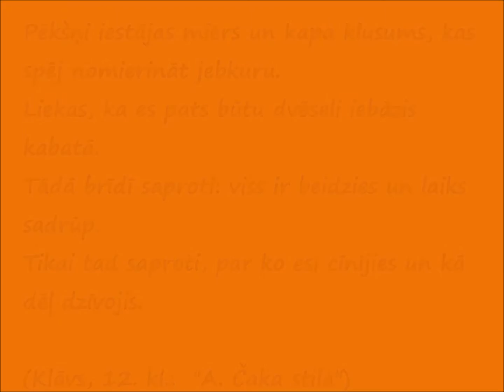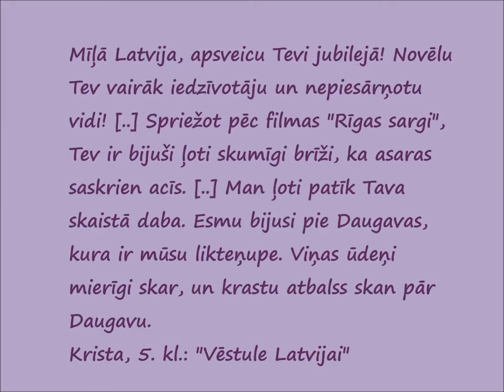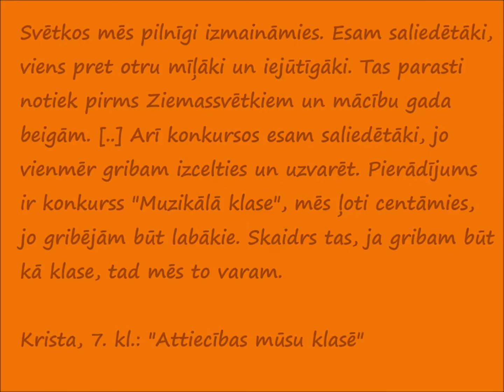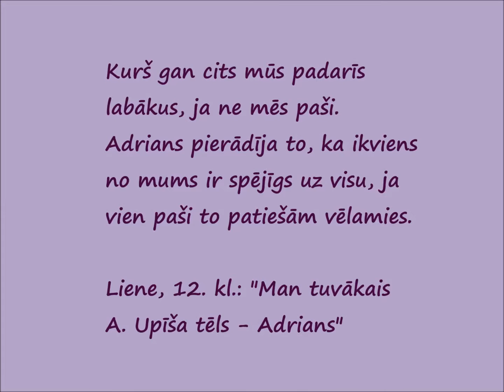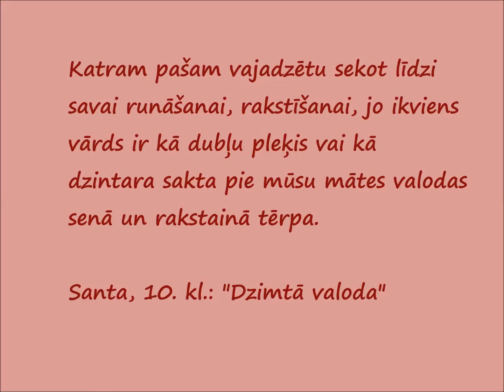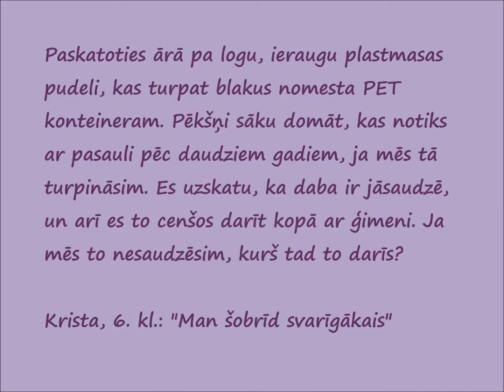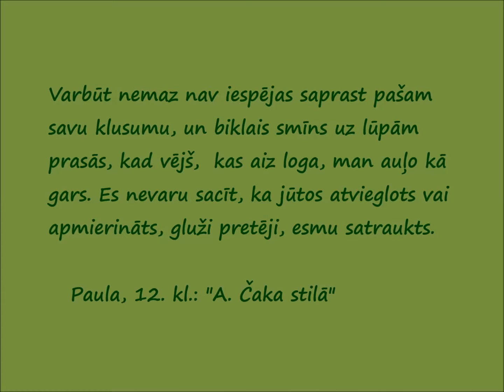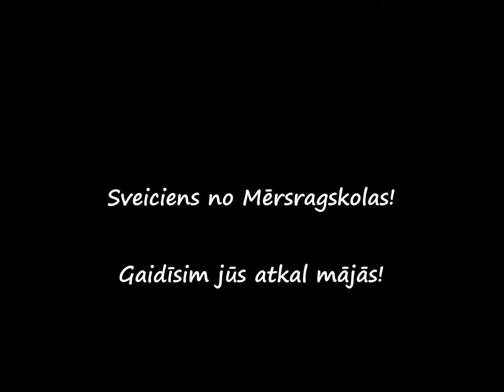Sveiciens no Mērsragskolas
Žetonvakaram (2016): MV 12. klase